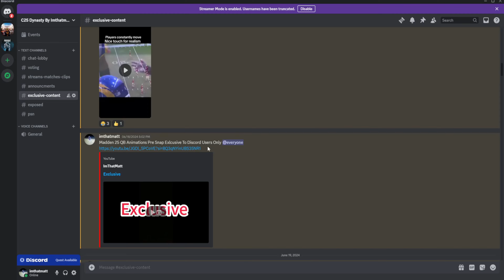College Football 25 Community Dynasty League Being Hyped, Demo Play, EA Promotion, Gameplay And More